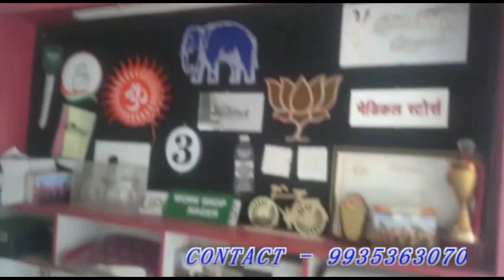3D Letter Rising| Channel Letter Making| Sign Board Making| Acrylic Letter LOGO BY SUN FLEX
इस वीडियो में हमने Acrylic Letter Logo बना कर और इंस्टाल करने तक का विडियो आपको दिखेगा .
. latest&different Technical Idea बताया है जो कि सबसे अलग बताने की पूरी कोशिश की है ।

MY CHANNEL में आपको सदैव Useful Technique से अवगत कराया जाएगा ताकि आप भी ऐसी जानकारी से लाभ उठा सकें ।
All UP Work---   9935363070